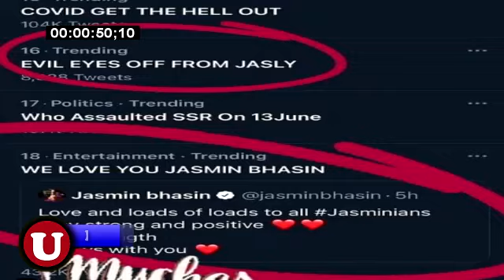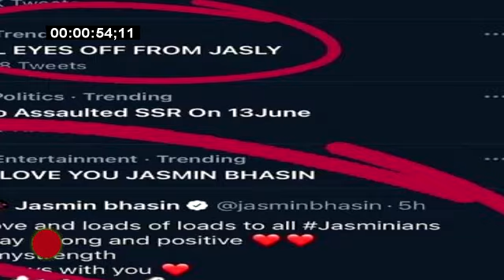Jasmin Bhasin लगातार कर रही हैं Trend, फैंस के लिए Jasmin ने जताया प्यार... U NEWS